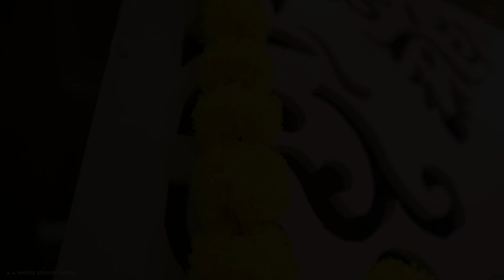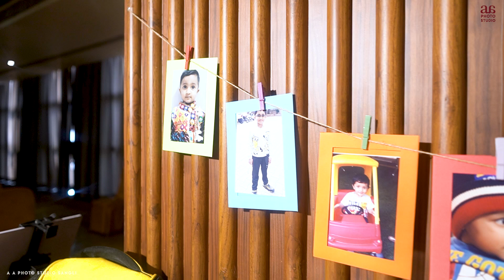Sharvil Munj Cinematic || पिंपरी सौदागर पुणे || A A Photo Studio Sangli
Welcome to 🤝🏻 A A Photo Studio
•Photography
•Candid Photography
•Cinematography
•Pre Wedding
•Album
•VFX